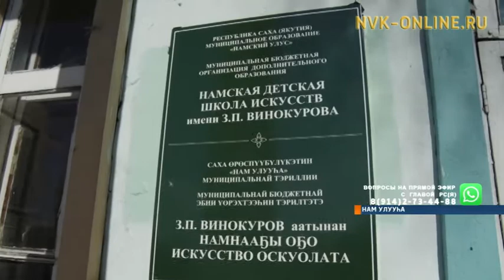«Үүнэр көлүөнэ фондата» үлэни-хамнаһы билсэ Нам улууһугар сырытта